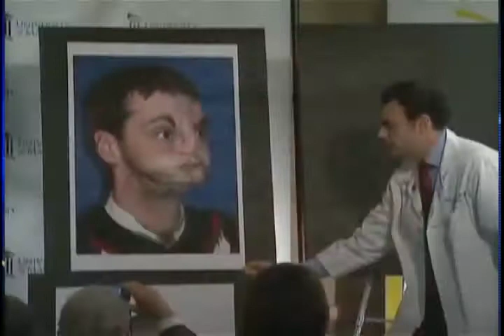Complete Face Transplant - CTV Lethbridge - Mar.28/12